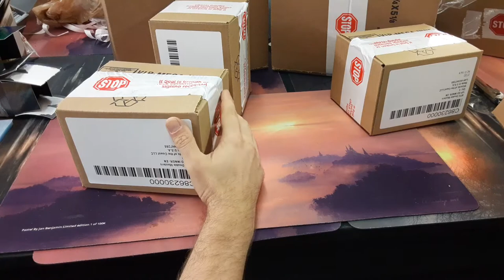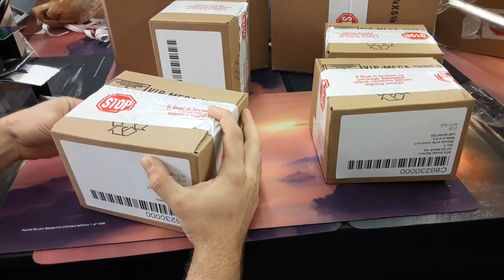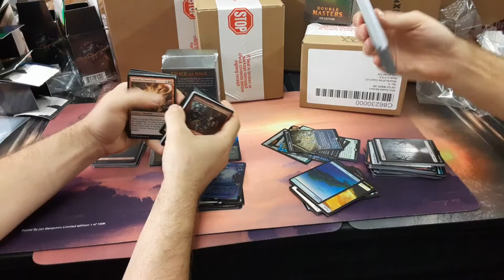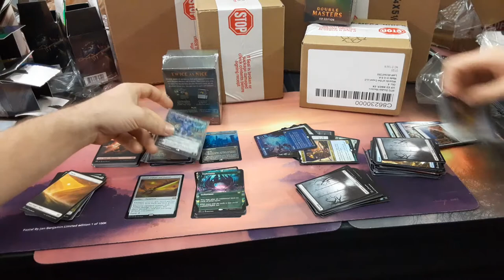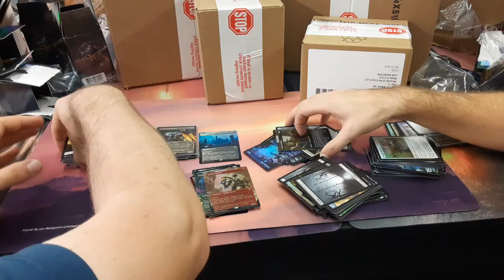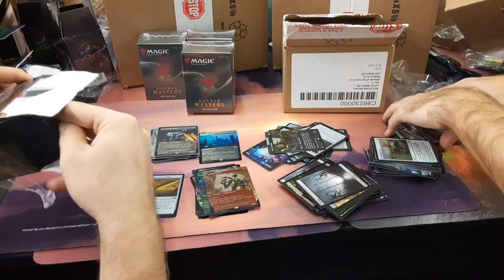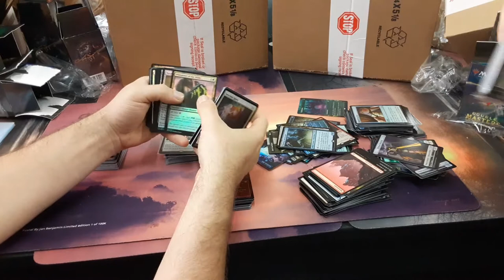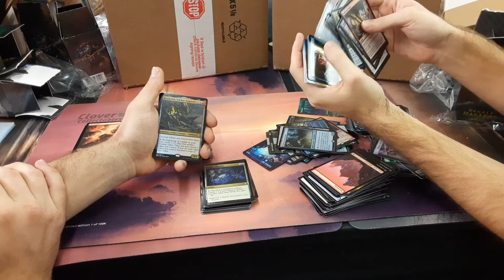Double Masters VIP case opening 4